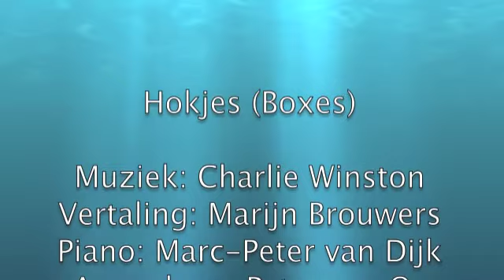Hokjes - Marijn Brouwers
Muziek: C.Winston (Oorspronkelijke titel: Boxes)
Vertaling: Marijn Brouwers
Piano: Marc-Peter van Dijk
Accordeon: Peter van Os
Contrabas:Reyer Zwart
Arrangement: Reyer Zwart
Studio: Leo Aussems
Tekeningen: Marijn Brouwers